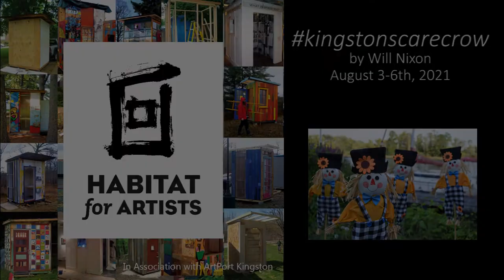HFA2021- kingstonscarecrow by Will Nixon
Habitat For Artists @ ArtPort Kingston
kingstonscarecrow by Will Nixon

Will Nixon took a portrait of Kingston using a scarecrow as his guide and muse. See kingstonscarecrow on Instagram. Some of his favorite shots have been in the Rondout. Years ago, Nixon was an environmental journalist, more recently a several books about Woodstock and several books of poetry. In one he wrote a profile of Woodstock in poems. Now he is doing the same for Saugerties.

Follow HFA @hfaeast
HFA 2021 contact committee: Michael Asbill & Beth Humphrey
Film Production: Maxine Leu